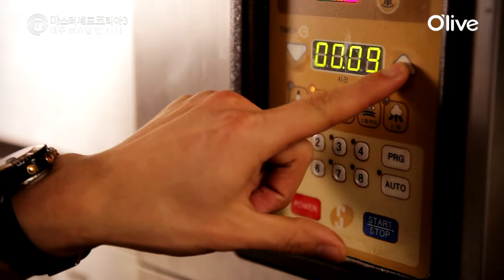마셰코: 실급검 1위의 사나이, 전봉현의 새로운 시작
마스터셰프 코리아 3
매주 토요일 밤 11시 방송!